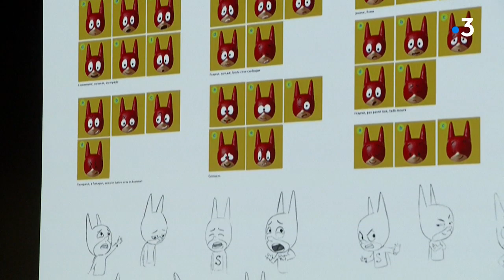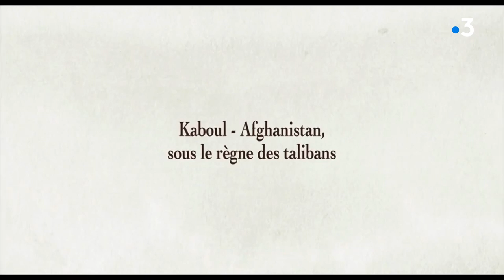Annecy : la première édition de l'Hivernal festival débute vendredi 6 décembre 2019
Retrouvez-nous sur :
Notre site web